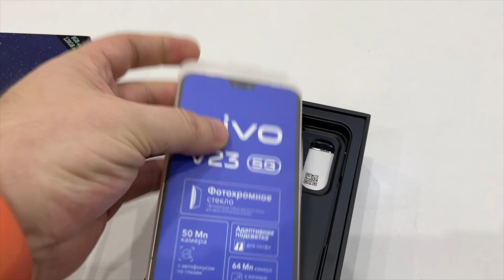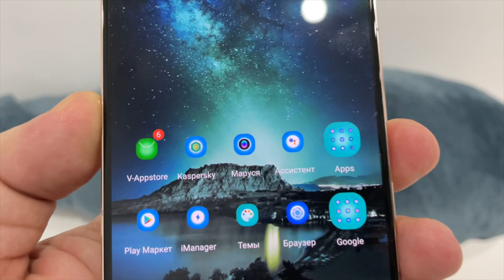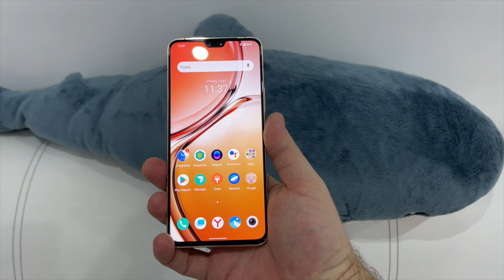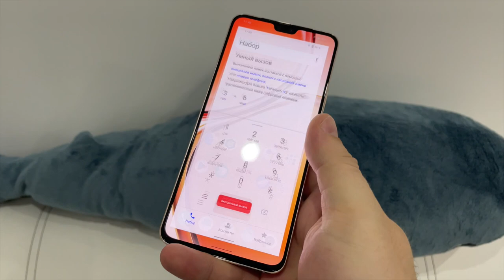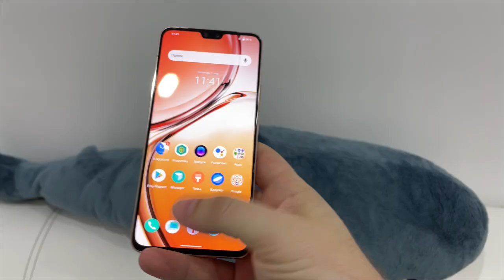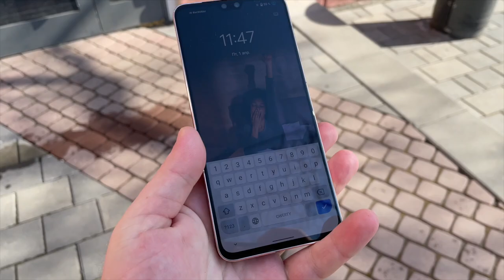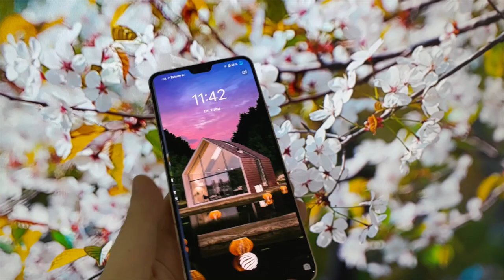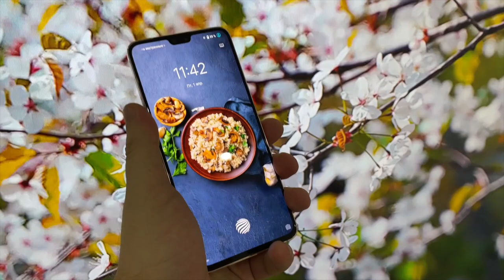VIVO V23 5G обзор и примеры фото и видео